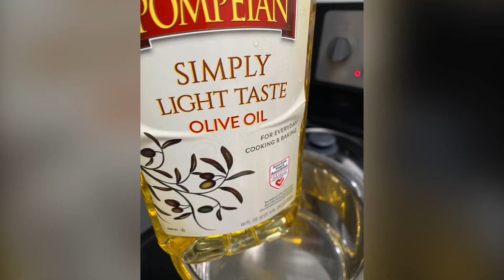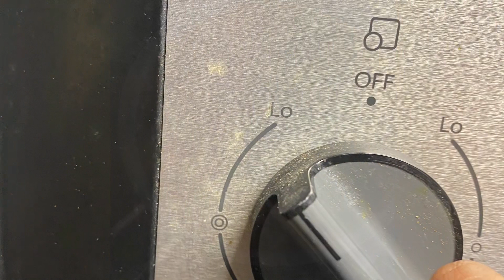How to cook Bottle gourd curry recipe|అనపకాయ కుూర#bottlegourdrecipes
Bottle Gourd (సొరకాయ) & benefits
Ingredients:

Bottle Gourd =2
Onions =1
chillie powder =1 1/2 tsp
Coriander leaves (కొత్తిమీర)
Dania powder =2 tsp

 Bottle gourd   (సొరకాయ)

Benefits :

Weight loss
Fast digestion
Reduce the Colesterol
Mix pepper or sonti for not getting cold ( tip)
Kidney works well
Reduce the metabolism
Reduce fat
Reduce body temperature if you make juice it’s more benefit ( tip)
Good for pragnent ladies
Good for Baby  growth
Scdt reduce
More fibre
Bottle gourd inside water good for kidney.